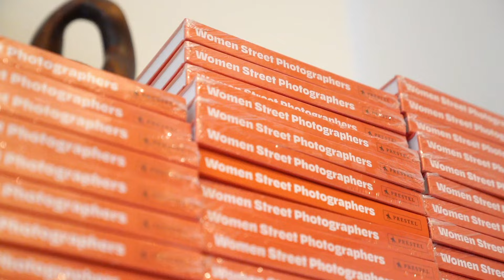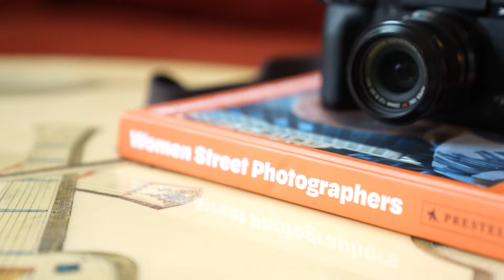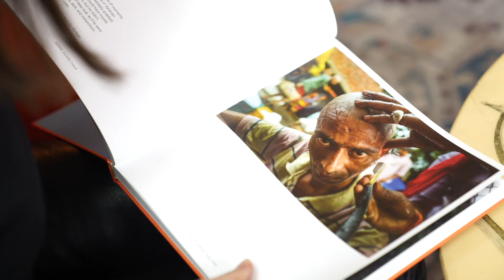Gulnara Samoilova: Founder of the Women Street Photographers Community | 21 Questions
Award-winning photographer Gulnara Samoilova talks about her first camera, the moment she realized she wanted to pursue her career, why she chose street photography, the story behind her award-winning photos and more. She will also discuss the creating Women Street Photographers organization, the street photography book of the same name, creating the next book and more!

More interviews with photographers
- A Day with Polly Irungu
- The Black Women Photographers Global Community
- Street Photographer Steve Sweatpants
- Street Photographer Paola Franqui, aka Monaris
- Street Photographer Dave Krugman
- Street Photographer Jeremy Cohen